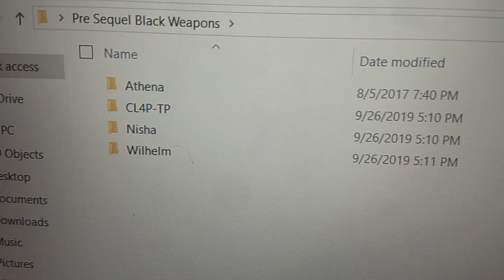Pre sequel Modded Blackweapons now available